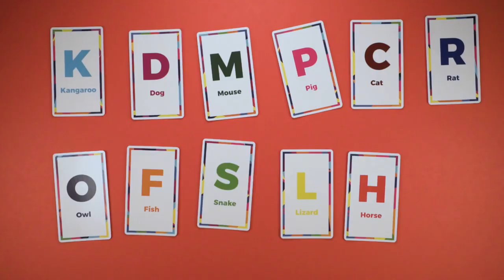Animal Tarot The Other Brothers